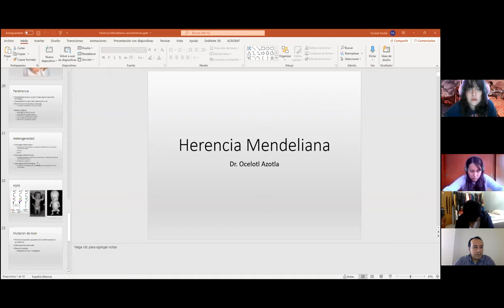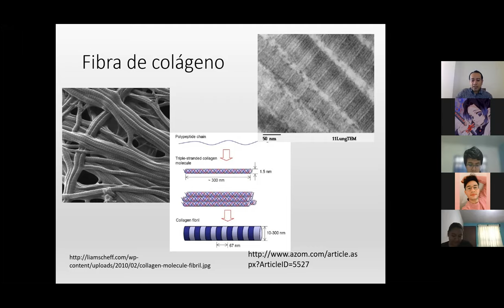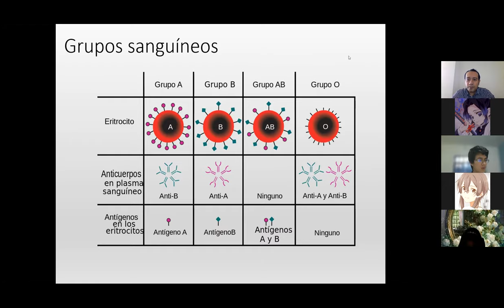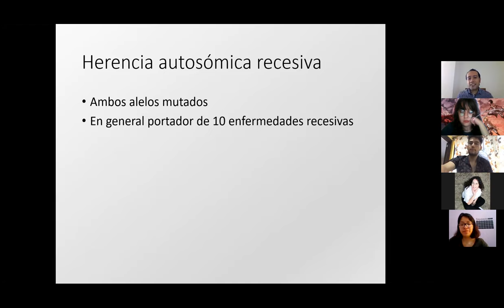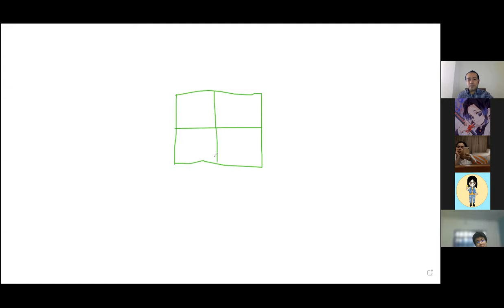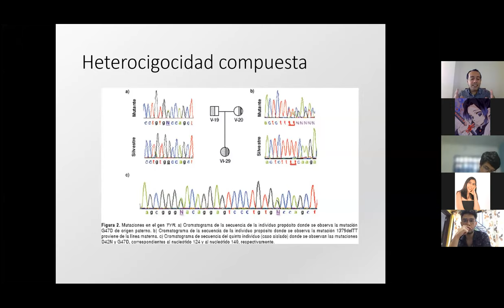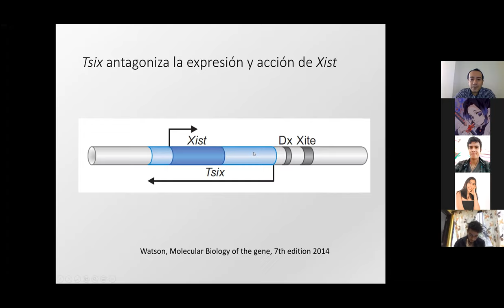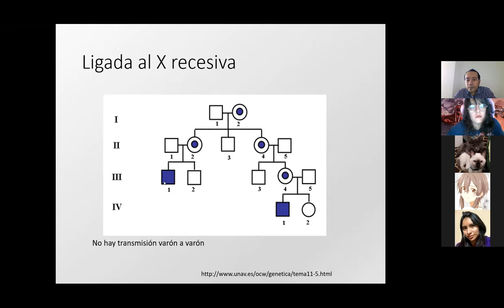HERENCIA MENDELIANA PARTE 2 (autosómica recesiva, ligada al x recesiva)